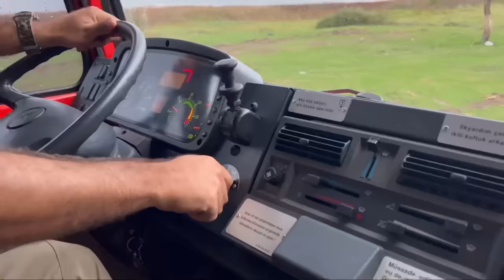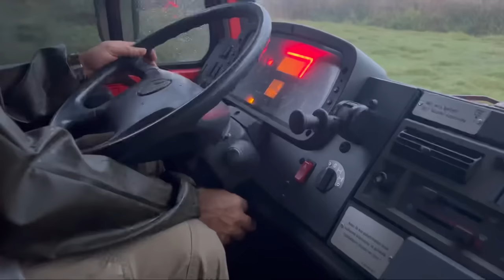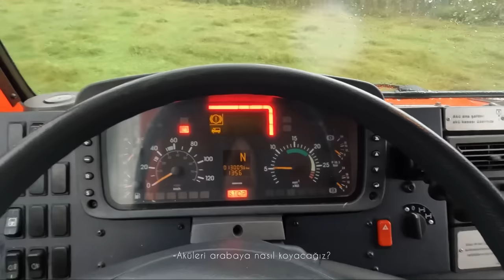SAĞANAK YAĞMURDA 48 SAAT KAMP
Bol yağmur ve çamur dolu bir kamptan herkese selamlar. Bu videomuzda karavan kampı için yayla bölgesinde göl kenarını seçtik. 48 saat boyunca neredeyse hiç dinmeyen sağanak yağmurda kamp yaptık. Yağmur yağışı altında botumuzla göle açılarak balık tutmaya çalıştık. Bizim yine keyif ve huzur veren bir kamp oldu. Bu tarz kamp videoları için desteklerinizi bekliyoruz. Herkese iyi seyirler diliyoruz.

Merhabalar, 365 gün doğadayız kanalı olarak bizler Taha ve Dilara. 3 yıllık çekme karavan maceramızın ardından artık Unimog aracın arkasında karavan ile seyahatler yapıyoruz. Uzun yıllar boyunca sürecek Türkiye Turu ve Orta Asya seyahatine çıkmayı planlıyoruz. Sevgiler.